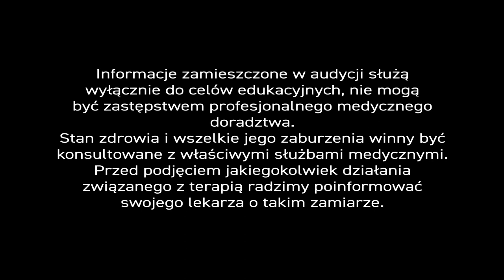Koronawirus, odc.4 🥗 Flora jelitowa 🌿 Ziołolecznictwo w obliczu ☣ Koronawirusa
Koronawirus☣. Posłuchaliśmy - zostaliśmy w domach 🏠, pracujemy i uczymy się online, no i oczywiście jemy, bo zdrowe 🥗 odżywianie gwarantuje odporność.

Z ubiegłorocznych badań 📊 CBOS i analiz przemysłu spożywczego, wynika że ponad 80% 👨‍👩‍👧‍👦 Polaków deklaruje... zdrowe 🥗 odżywianie. Święte przekonanie to jedno, a praktyki ❗ żywieniowe drugie. W badanej grupie aż 90% ankietowanych codziennie spożywa pieczywo i produkty mączne, które podobnie jak 🍙 ryż - przemysł 🛒 spożywczy pozbawił witaminy B (zupełnie lub w 80%). Większość z nas woli także białe pieczywo, a to oznacza niedobór błonnika. 71% Polaków pija codziennie kawę ☕, produkty mleczne - 56%; mięso i przetwory - 36%, a słodycze i ciasta - 24%. Optymizm budzą deklarację dotyczące spożycia warzyw i owoców - odpowiednio 62% i 61%. Czy jednak nie dotyczą warzyw rozgotowanych w bulionie i owoców wydawanych dzieciom szkolnym na stołówkach?

Najniższe odsetki zanotowały jaja 🥚🥚 (15%), kasza i 🍛 ryż (5%), które w dobie koranawirusa najszybciej znikały ze 🏪 sklepów oraz ryby (1%), a to już zupełna porażka.

Tyle ankiety. Wniosek nie napawa optymizmem, bo w naszej paszy niewiele jest produktów, z których mają pociechę probiotyki - bakterie żyjące we florze jelitowej. - A czym jest flora 🦠 jelitowa? - To biliony mikroorganizmów nieodzownych dla funkcjonowania układu pokarmowego i nie do przecenienia dla układu odpornościowego, a także nerwowego.

Co na to nasz ekspert 👨‍⚕ ? - Jeżeli dobrze się odżywiamy to chronimy się przed patogenami, które mogą zaatakować nasz organizm, ale co to znaczy 'dobrze się odżywiać'(?). - Jeszcze do niedawna najczęściej pojmowaliśmy to tak, że ktoś kto 'dobrze wyglądał', czyli obficie, to na pewno był zdrowy...

Nie tędy droga. - Zdrowe produkty to nie są produkty, po których się tyje. - Człowiek 🐘 otyły również może być niedożywiony. - Brakuje mu bowiem składników odżywczych, a nie składników, które powodują rozrost tkanki tłuszczowej.

Zdrowe produkty to takie, dzięki którym nasza odporność będzie rosła. Nasza odporność jest budowana w dużej części w jelitach, więc winniśmy unikać składników diety, które powodują tworzenie się złej flory jelitowej. Są to cukry proste obecne w słodyczach 🥤🍡, płatkach śniadaniowych czy napojach, wysoko przetworzone produkty typu 🍔 fast-food lub margaryny twarde... Do niedawna, zresztą, margaryny były bardzo popularne, wmawiano nam ich prozdrowotne właściwości. Niestety w margarynach obecne są tłuszcze trans - groźne ❌ dla zdrowia.

A co sprzyja tworzeniu się korzystnej flory 🦠 bakteryjnej? - Przede wszystkim produkty o właściwościach prebiotycznych. - Prebiotyki 🎏 to karma dla probiotyków, czyli bakterii żyjących we florze. Dobra forma probiotyków wprost proporcjonalnie przekłada się na odporność i dobrą kondycję 🤾‍♂ organizmu.

Co powinno się znaleźć w codziennej diecie? - Błonnik, najlepiej z nasion owsa , bo zawiera wielocukry, którymi żywią się probiotyki, a także 🌿babki płesznik i jajowatej oraz inuliny. - Inulina to taki oligosacharyd, który sprzyja naszym bakteriom, usprawnia pracę układu pokarmowego, stymuluje wzrost mikroflory, a na dodatek obniża poziomy cholesterolu i lipidów w surowicy krwi. Źródłem sporej dawki inuliny jest cykoria podróżnik (Cichorium intybus), którą nader często zalecał ojciec Grzegorz Sroka OMFConv.

Trzeba pamiętać, że wszystkie infekcje wywołują stre💢s oksydacyjny, dlatego tak ważne jest spożywanie owoców borówki czarnej, czarnej porzeczki, czy aronii, które działają antyoksydacyjnie.

Znakomite rezultaty dają produkty 🐝 pszczele, o których niejednokrotnie mówimy w audycjach. Roztwór miodu z wodą działa dezynfekcyjnie. Wytwarza się wtedy nadtlenek wodoru, czyli woda utleniona. Roztwór 🍯można używać w płukaniu gardła, ale też zwyczajnie pić.

Tak mało Polaków stosuje w codziennej diecie 🥚🥚jajka, a to przecież najlepsze źródło białka. Chwała panu profesorowi Tadeuszowi Trziszce z Uniwersytetu Wrocławskiego, dzięki któremu udało się je odkłamać. Białka najwięcej jest w żółtku. Występuje w nim również tryptofan, aminokwas biorący udział w wytwarzaniu serotoniny, tzw. hormonu szczęścia odpowiadającego za dobry nastrój. A dobre samopoczucie to wysoka odporność.

Z połączenia probiotyków i prebiotyków otrzymujemy fenomenalne synbiotyki 🎏, szczepy bakterii z odpowiednią karmą. - Pamiętać jednak należy, by bakterie probiotyczne były wieloszczepowe, a kapsułki jak najmniejsze (mikrokapsułki), gdyż wtedy mają największą szansę dostania się wprost do jelit, gdzie skolonizują florę jelitową. W żołądku mogłyby po prostu zginąć. Istnieją też preparaty, które łączą lub rozdzielają te funkcje.

Podsumowując. Dieta ma ogromny wpływ na to czy zachorujemy na koronowirusa ☣ czy też nie.